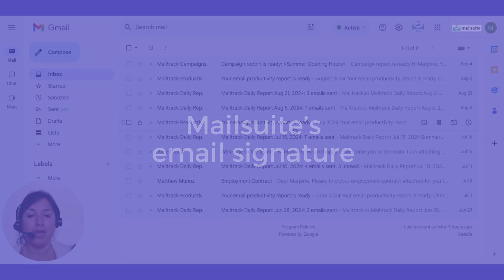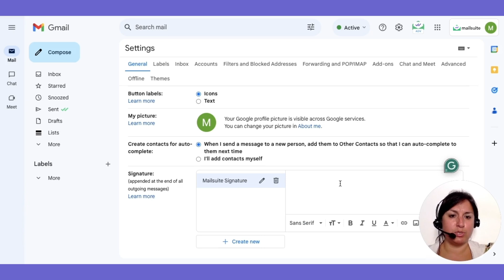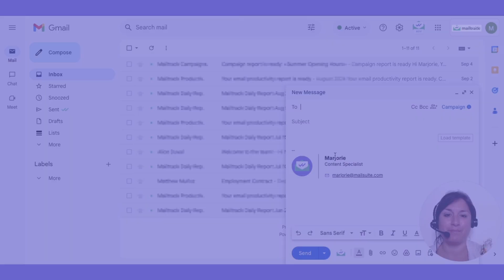Quickly add a custom signature in Gmail with Mailsuite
Visit Mailsuite.com today to quickly make and add a custom professional signature to your emails.

Create a personalized email signature using Mailsuite’s free Email Signature Generator. This resource enhances the professionalism of your emails and aligns them with your brand identity.

Go to Mailsuite.com and look for the “Resources” section in the top menu.

1. Expand the “Resources” drop-down list and click on “Signature Generator”.
2. On the next screen, fill out the form with the information you would like to include in the signature.
- By adding an image URL, you can incorporate a company logo or any other image.
- You can also add your social media links.
- From the “Theme color” field you can choose a color theme that matches your brand.
3. When your signature is complete, click on the “Copy Signature” button visible below the email message screen.
4. Go to your Gmail account settings page and find the “Signature” section.
5. Click on the button to create a new signature, and after giving it a name, paste in your new Mailsuite email signature.
Make sure to select it in the “Signature defaults” fields.
6. Scroll down to the bottom of your Gmail settings page and click on “Save Changes”.

Now your personalized Mailsuite email signature will be automatically added to emails you send from your Gmail.

to know about our advanced features available with Mailsuite Pro and Advanced.